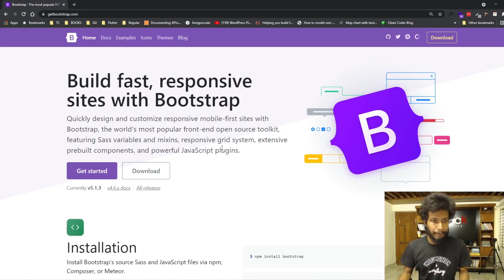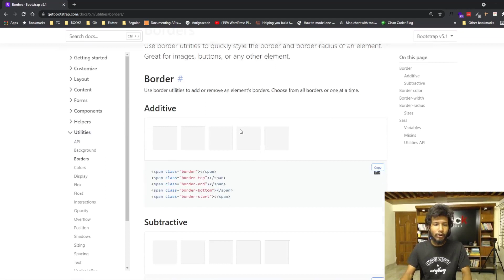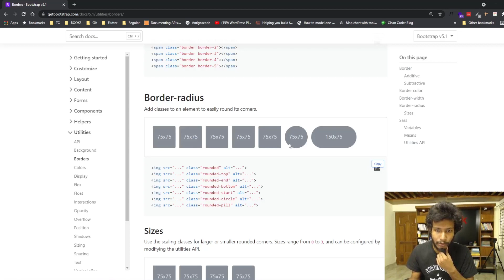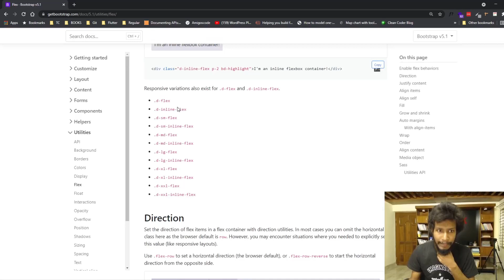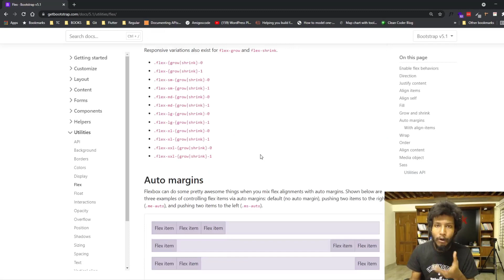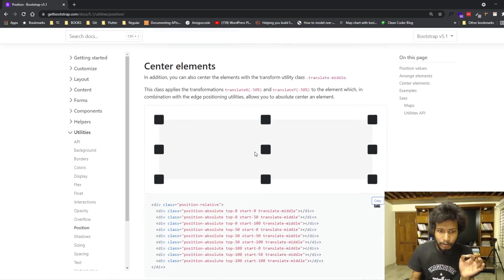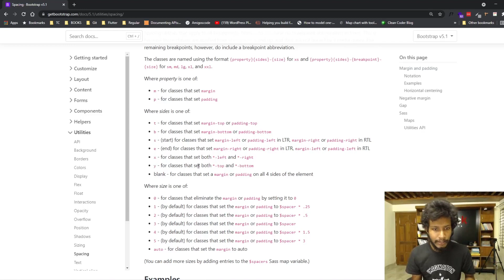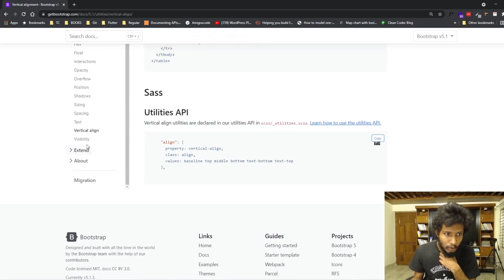32. Overview of Bootstrap Utilities | বুটস্ট্র্যাপ ইউটিলিটি ওভারভিউ | HM Nayem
Overview of Bootstrap Utilities | বুটস্ট্র্যাপ ইউটিলিটি ওভারভিউ